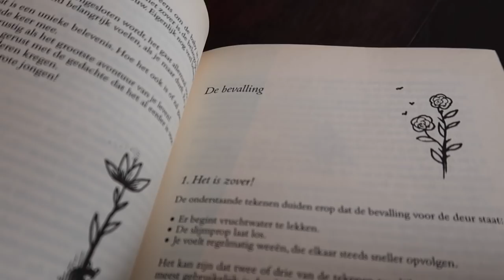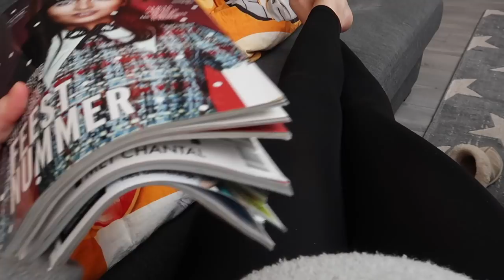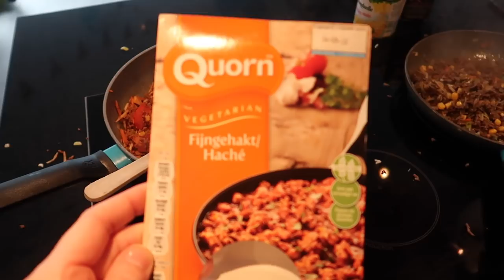OVERTIJD , wat een emotie's 🤭| (weekend) vlog #296 | Diesna Loomans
Pff van vrolijk naar boos naar huilen en waar vrolijk. Wat een rollercoaster van emotie's in deze dagen dat ik 40 weken zwanger en meer en dus overtijd ben. Wanneer denken jullie dat hij komt? We willen hem zo graag zien! En Jola heeft een turn wedstrijd.

POST:
Social1nfluencers
t.a.v. Diesna Loomans
Rietlandpark 333
1019 DW Amsterdam

*De kleding van NOP (Noppies) is gekregen.